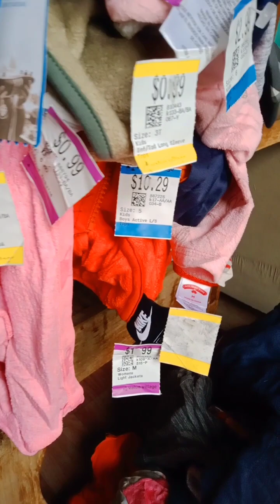Ukay negosyo 2023